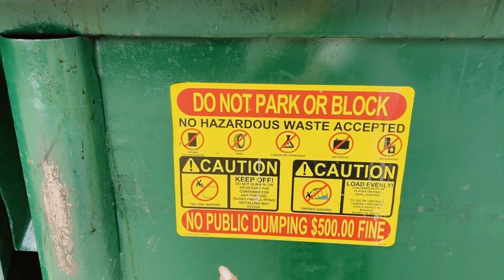#52 .................. mall orson bolovch hov hoooson 😓